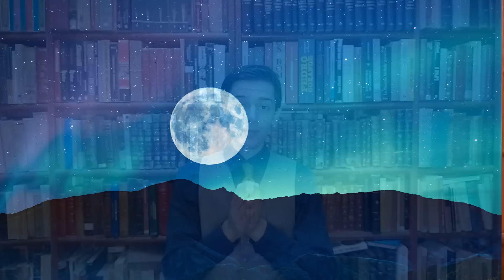QUEM SABE DISSO NÃO SE DESESPERA DA SALVAÇÃO NUNCA!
Você já foi tentado a se desesperar de sua salvação? Saiba que o desânimo é uma das maiores armas do demônio para a perdição das almas! Contra isso, o Padre Pio alertava: "A misericórdia de Deus será SEMPRE maior que a tua ingratidão."

A história do monge Teófilo é uma demonstração pungente de até onde vai a misericórdia de Deus: e de como Nossa Senhora foi escolhida para interceder junto a Cristo pelos pecadores mais desesperados.

Teófilo era Arcediago de Adanas, na Cilícia, região do Império Bizantino no VI Século. Ele desempenhava de modo exemplar suas funções na Diocese, sendo o mais importante dentre todos os auxiliares do Bispo.

Quando o Bispo de Adanas faleceu, conforme o costume da Igreja antiga, a população aclamou Teófilo como seu sucessor, pois já conhecia seu Temor de Deus, vida de oração e zelo pelas almas.

Entretanto, como muitos Santos fizeram; Teófilo recusou o cargo por se julgar indigno e por temer a enorme responsabilidade que um Bispo tem diante de Deus. E outro religioso foi Sagrado. O novo Bispo não confiava em Teófilo, e deu crédito a calúnias e maledicências feitas contra ele, razão que o levou a expulsar da Diocese este religioso.

Desolado, Teófilo caiu na mais completa angústia. Toda a sua vida fora dedicada ao serviço de Deus na Diocese de Adanas. O que poderia ele fazer agora?!

Teófilo buscou uma solução rápida e fácil: pediu a ajuda de um feiticeiro. O mago disse que era preciso invocar o demônio - talvez chamando-o de 'Anjo de Luz'. E Teófilo, que sabia já ter pecado por negociar com um ocultista, e por desejar a todo custo retomar sua carreira, concordou.

E invocado o demônio, ele apareceu.

E exigiu de Teófilo a apostasia de Cristo, da Virgem Maria, da sua Fé e da Igreja Católico. Teófilo aceitou, e como pedido pelo demônio, prostrou-se e colocou suas mãos nas do demônio, como símbolo de servidão.

Por fim, Teófilo assinou com o próprio sangue um contrato com o diabo, símbolo da sua escravidão e da venda de sua alma. No dia seguinte, o Bispo o chamou de volta, e, desculpando-se, disse que deu ouvidos a calúnias, mas imediatamente o restituiu na Diocese de Adanas.

Teófilo recuperou seu cargo, mas perdeu sua alma. E, desolado, sem ter a quem recorrer, invocou a Santíssima Virgem.

E nada aconteceu.

Por 40 dias seguidos ele jejuou, trabalhou e rezou implorando à Virgem por um milagre.

Este aconteceria? Confira!

A história foi atestada por Eutiquiano de Constantinopla em 572, e é narrada na seguinte obra:

LIGÓRIO, Santo Afonso Maria de - "Glórias de Maria". Parte I, Cap. V, exemplo. Ed. Vozes, 1944. pp. 119-121

Ou

LORENZO LAZZAROTTO